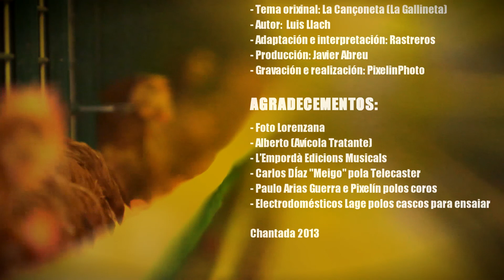A galiña dixo non - Rastreros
Versión da Gallineta de Lluis Llach dos Rastreros de Chantada

2013